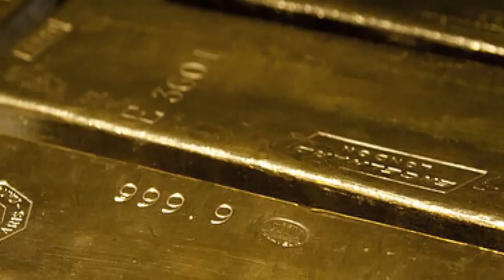দেখুন ডাস্টবিনে পাওয়া সোনার বার পাল্টে দিলো পরিচ্ছন্নতা কর্মীর জীবন !